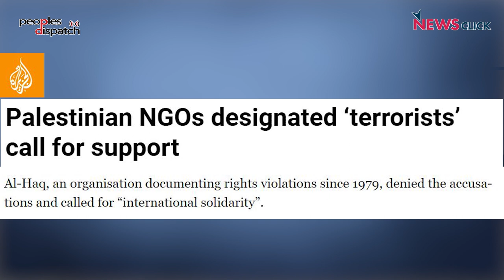With attack on Palestinian rights groups, Israel's impunity is on full display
Raja Shehadeh, Palestinian writer, and activist, and founder of the rights group Al-Haq, talks about the recent Israeli decision to designate six organizations as terrorists. He explains the context for the Israeli move, the long history of repression of Palestinian activists, and the resistance put up by these groups and the Palestinian people.